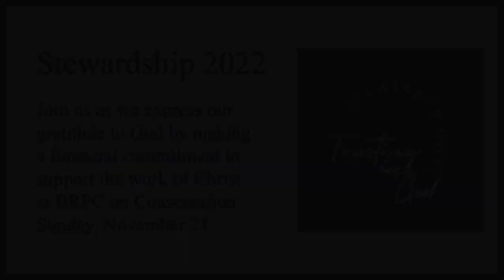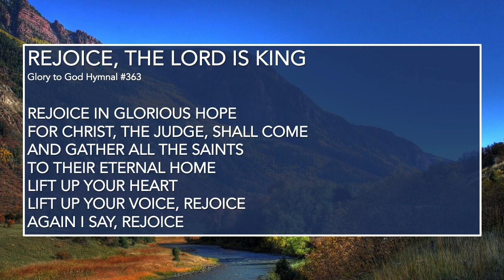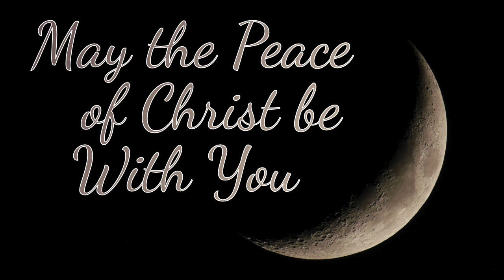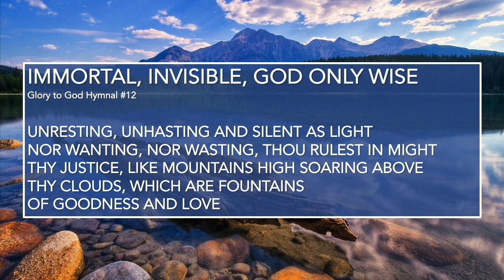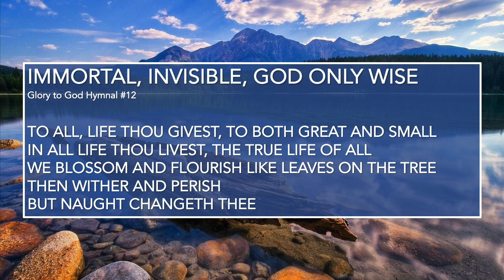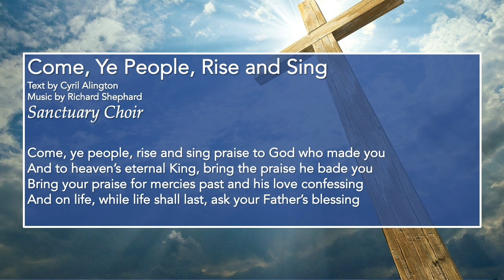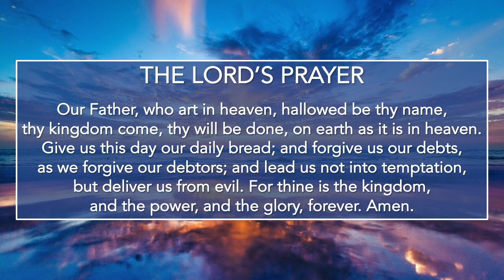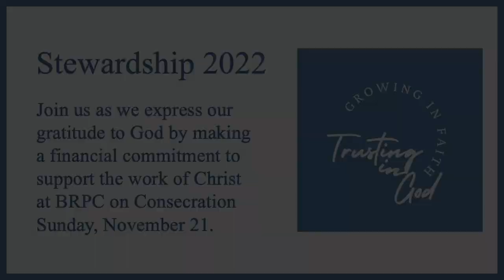sunday worship 103121